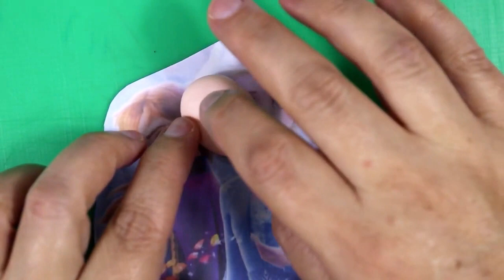Torta Frozen ricoperta da Panna Vegetale con Elsa, Anna, Olaf e Bruni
❤️ COSA HO UTILIZZATO PER REALIZZARE QUESTI CAKE TOPPERS?
* Saracino Pasta Di Zucchero Model
* COLORANTI ALIMENTARI
* COLORANTE IN POLVERE
* BISTURI PER CAKE MODELLING (purtroppo non sono riuscita a trovare quello uguale al mio, ma uno simile)
* TAPPETINO IN SILICONE